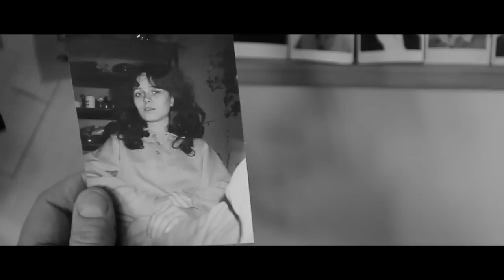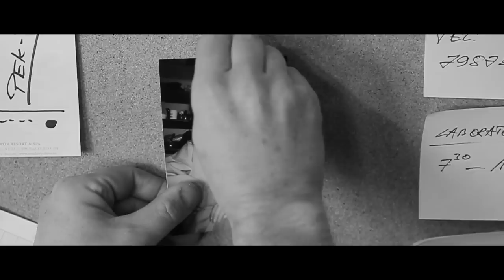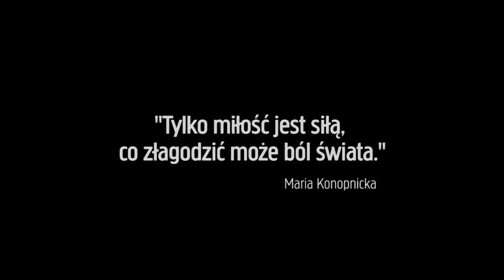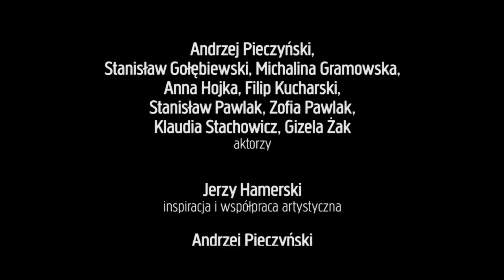List do profilera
Pamięci Szymona...
(film przeznaczony dla dojrzalszej widowni, 15+)
Tekst i reżyseria: Andrzej Pieczyński.
głos Roksany: Gizela Żak.
muzyka: Stanisław Pawlak.
zdjęcia: Jan Pawlak, Paweł Adamkiewicz.